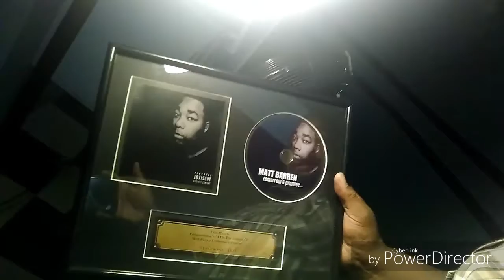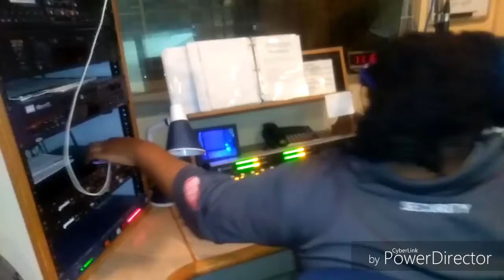Vlog Episode 1 No More Promises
Download/stream No More Promises

Day with Matt barren as I spend today doing interviews and shooting a video for my single no more promises